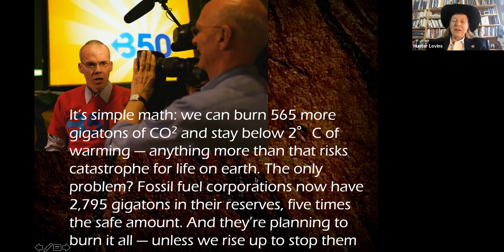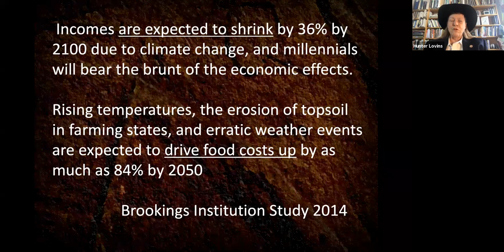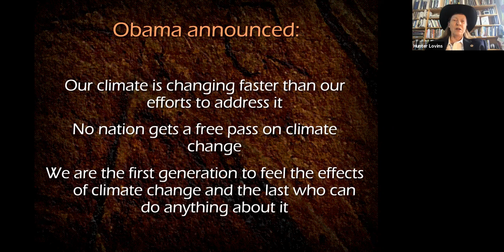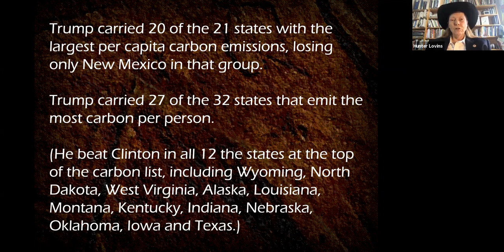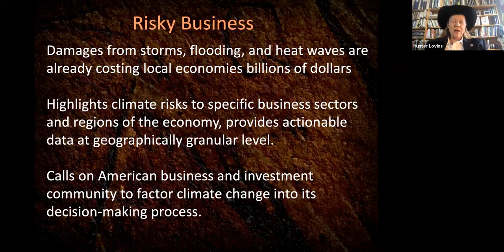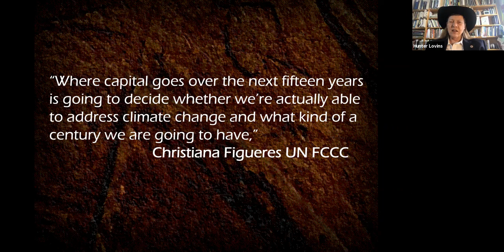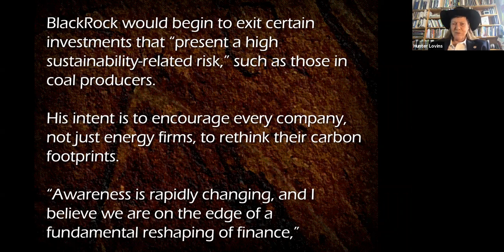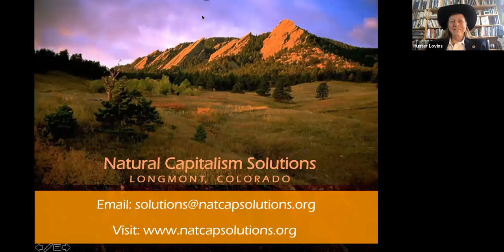PoSuM 3a Climate